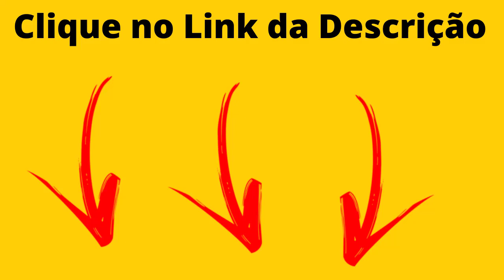HotBlue Caps funciona? HotBlue Caps preço? HotBlue Caps onde comprar?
HotBlue Caps Funciona?
O HotBlue Caps é um suplemento único desenvolvido com ingredientes 100% naturais. O HotBlue Caps contém em sua composição uma quantidade concentrada de afrodisíacos e vitaminas para ser aplicado no pênis antes da relação sexual.

O HotBlue Caps é considerado a melhor opção para quem deseja retomar uma vida sexual saudável e apimentar mais ainda a relação

Hot Blue Caps Preço
Os preços do HotBlue Caps podem variar de acordo com kit desejado, contudo o fabricante, está oferecendo descontos exclusivos para quem deseja experimentar a eficácia desse produto, e se juntar a milhares de clientes satisfeitos.

Desse modo, você pode adquirir de 1 até 5 unidades, lembrando que quanto maior for o kit maior será o seu desconto.

HotBlue Caps Como Funciona
O Hot Blue Caps, funciona promovendo a saúde dos corpos cavernosos para que sejam mais elásticos e armazenem mais sangue, dessa forma ele aumentar o fluxo sanguíneo para o pênis. Com isso, você tem ereções mais potentes, duradouras e orgasmos mais intenso e fortes. Além disso, o Hotblue Caps dá energia para aproveitar ao máximo sua nova potência sexual turbinada!

Além do mais, ele ajuda a aumentar os níveis de testosterona, bem como a vasodilatação para que haja o aumento do seu pênis naturalmente, promovendo a você uma ação mais intensa na cama. Os níveis de hormônios também aumentam interagindo sobre o apetite sexual masculino dando grande influência na qualidade de seus orgasmos, o HotBlue Caps também é rico em substâncias energéticas, influenciando na disposição que fará você aproveitar por mais tempo na cama.

Sendo assim, muitos estudos comprovaram sua eficácia e a sua eficiência no combate a problemas relacionado a sexualidade masculina. Desse modo, ele irá engrossar e alonga seu pênis de forma 100% sem sentir dor. Ter um tamanho de pênis maior ajudará você e sua parceira a ter o máximo prazer durante o sexo.

00:27 Alerta